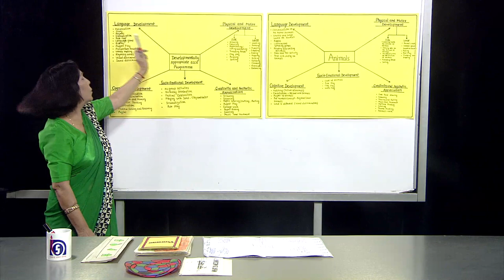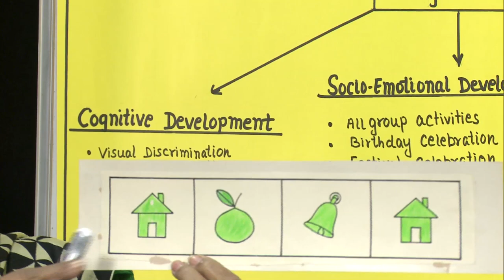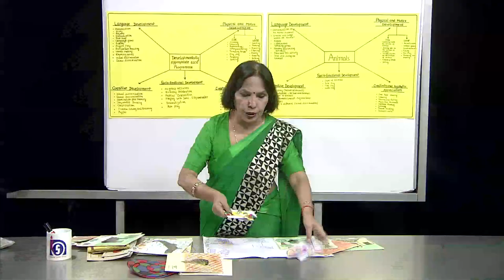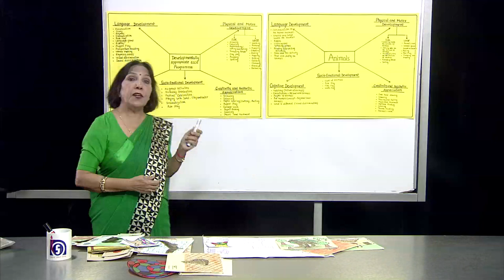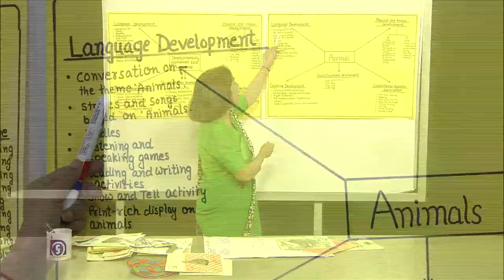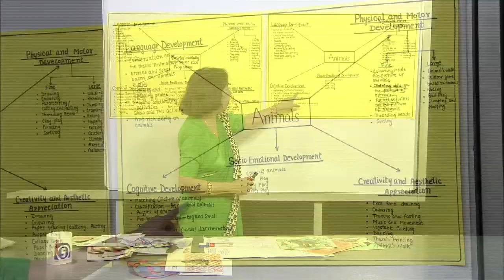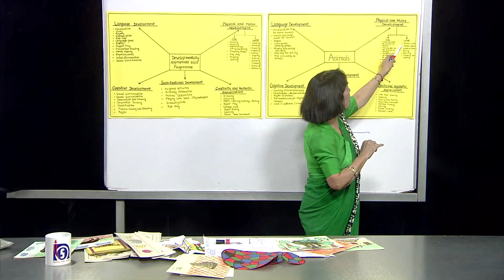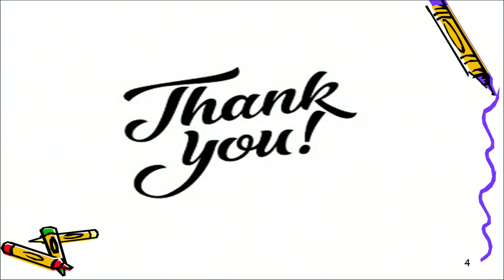ECCE - Planning Developmentally Appropriate ECCE Programme - Part 03 (Designing an ECCE Programme)